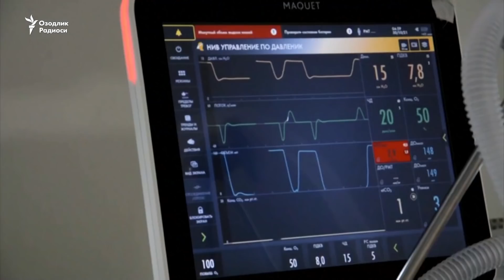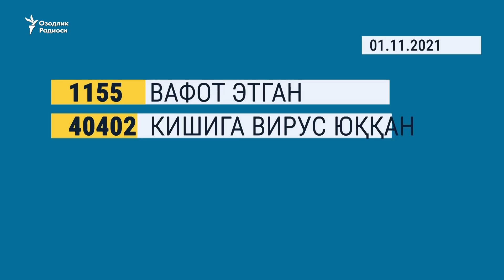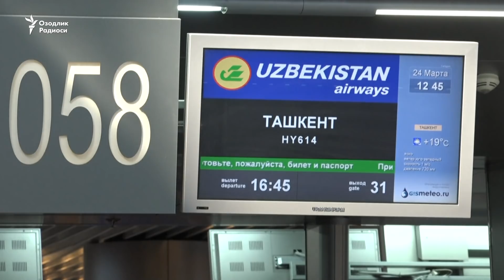OzodNazar: Moskva o’zbek migrantlaridan voz kechishi mumkin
Россияда ишлаётган ўзбекистонлик меҳнат муҳожирлари сони бу мамлакат армияси аскар-зобитлари сонидан икки баробар кўп. Россияда ишлаётган икки миллион нафар атрофидаги ўзбекистонлик меҳнат муҳожирларининг тақрибан 300 минг нафари Москвада эканлиги айтилади. 1 ноябрь куни Москва шаҳар мэрияси пойтахтдаги қурилишларда мигрантлар ишлашини тақиқлаш режалаштирилаётганини эълон қилди. Ўзбекистонлик меҳнат муҳожирларининг шу кундаги ташвишлари ҳақида Москвада яшаётган блогер Фарҳод Темиртирноқ айтиб берди.

Rossiyada ishlayotgan o‘zbekistonlik mehnat muhojirlari soni bu mamlakat armiyasi askar-zobitlari sonidan ikki barobar ko‘p. Rossiyada ishlayotgan ikki million nafar atrofidagi o‘zbekistonlik mehnat muhojirlarining taqriban 300 ming nafari Moskvada ekanligi aytiladi. 1 noyabr kuni Moskva shahar meriyasi poytaxtdagi qurilishlarda migrantlar ishlashini taqiqlash rejalashtirilayotganini e’lon qildi. O‘zbekistonlik mehnat muhojirlarining shu kundagi tashvishlari haqida Moskvada yashayotgan bloger Farhod Temirtirnoq aytib berdi.